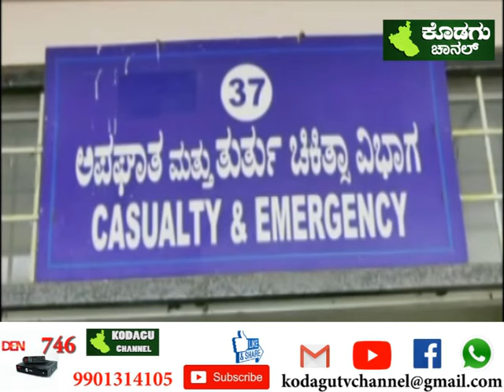14 August 2020 / Kodagu Channel News